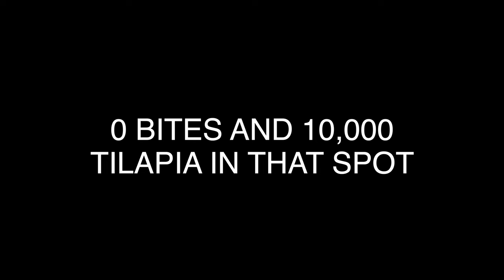First Snook AND Tarpon - Multispecies Florida Fishing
The duality of fishing often leads us to unassuming looking honey holes and productive looking deserts. Part one of this video explores both sides of that coin. Special thanks to Jose Chavez for helping us rebound from a botched mission.

Part two involves a specific mission with an old friend and long time Uncle Larry's family member Nolan Minor. Mr. Minor is a man of many places and species, but up until this trip they did not include a snook or tarpon. Let's see if we can change help that!